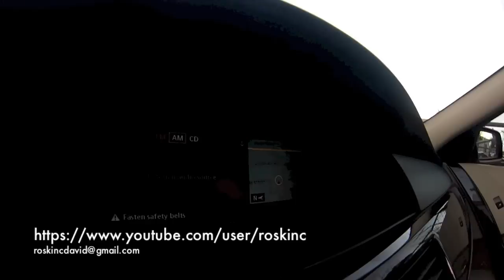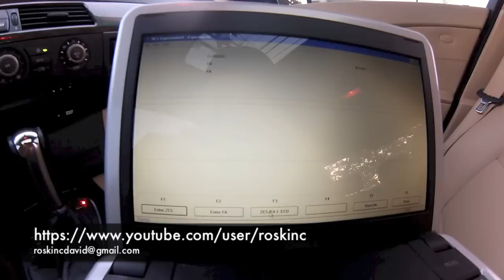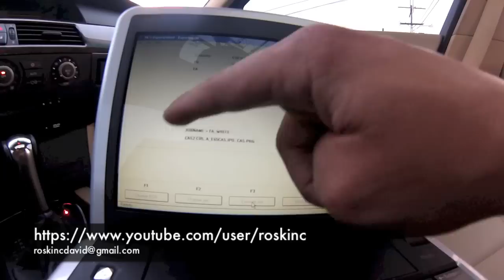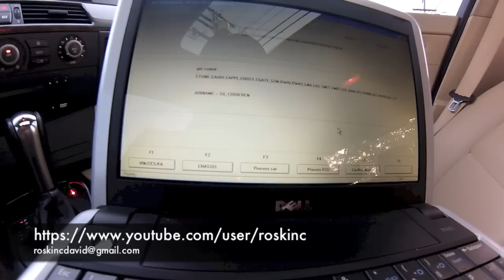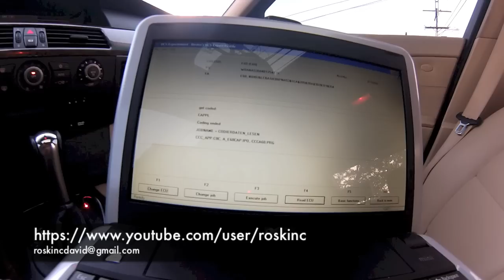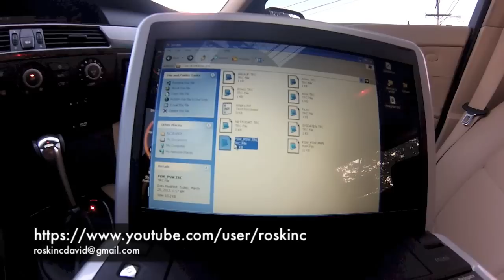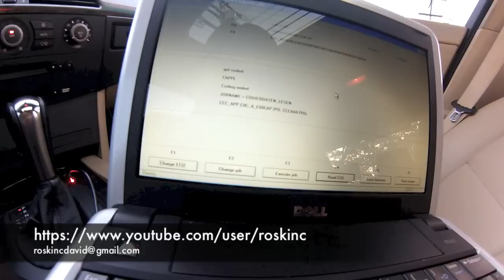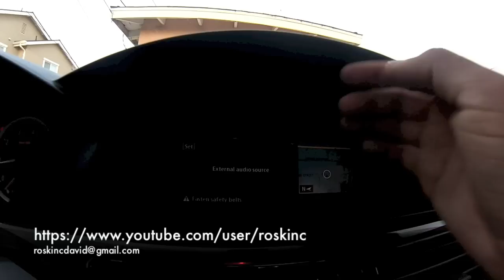BMW E60 5 series How to code AUX in Idrive ncs expert step by step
to purchase aux cable and coding cable.

filmed a video on how to code in AUX in the Idrive for the E60 5 series BMW (should apply to most BMW coding on other series). step by step on using NCS expert to add +NAUX to the VO vehicle order and mounting the AUX to the CCC (or m.ask) module. coding necessary for auxiliary cable to function.

Revtor's NCS Expert Profile is the profile i used to code the module. profile can be downloaded by searching Google.

BMW coding cable can be purchased on eBay, and usually comes with all the necessary programs to install on your computer.

please like the video if it was helpful to you and post suggestions for other videos you would like to see me do a DIY on. email me at for interest in a AUX cable for yourself.

some of the names i couldn't pronounce when changing jobs:

CODIERDATEN_LESEN (when reading the module)
SG_CODIEREN (when writting module)

when editing change:

AUX_CONFIG
     not_mounted

to:

AUX_CONFIG
     mounted